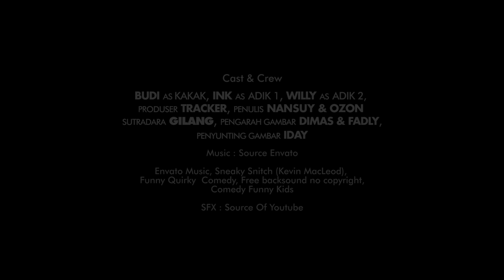GALAU PERGI TOURING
WILLY yang masih galau hingga kebanyakan melamun gara-gara cewek gebetannya ternyata sudah punya cowok lain.

INK dan BUDI mengajaknya untuk touring saja, agar bisa membuat WILLY move on. Hingga mereka pun berangkat touring. Namun ternyata motor WILLY malah mogok, tapi mereka tetap melakukan touring.

Happy Shopping Bro!